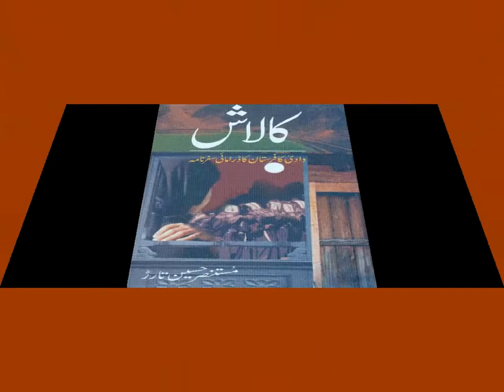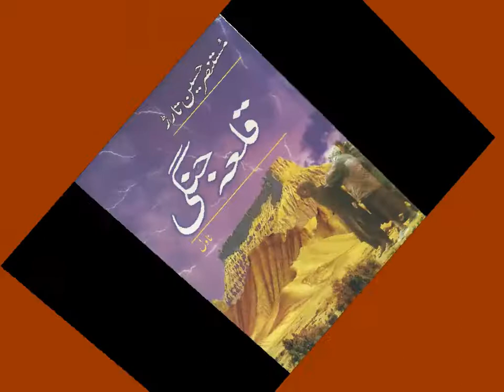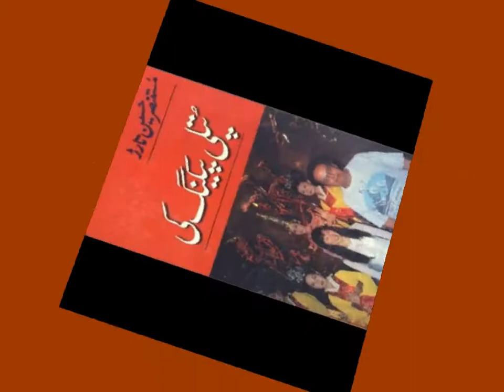Mustansar Hussain Tarar Books